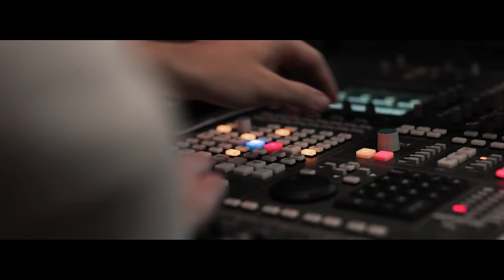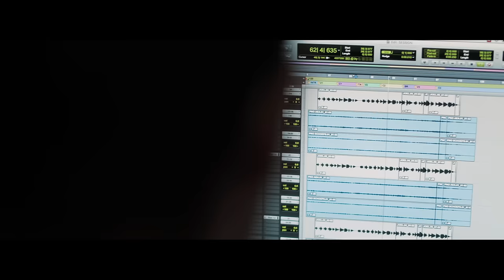BTS - Dynamite (방탄소년단 다이너마이트) | One Voice Children's Choir | Kids Cover (Official Music Video)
LIMITED EDITION ALBUM on-sale now All proceeds help fund our non-profit organization.

💌Never miss a new release.

New single DYNAMITE out now!
This is the official music video for Dynamite by BTS, covered by One Voice Children's Choir.

==vv==vv==vv==

Lyrics

So watch me bring the fire’n set the night alight

Let’s go

(hey) Shining through the city with a little funk and soul

Just move like the off the wall
Day or night, sky’s alight
So you should keep your eyes on the ball

Let’s go

So I'ma light it up like dynamite (this is I)

So watch me bring the fire and set the night alight (ah)
Light it up like dynamite, whoa

==vv==vv==vv==

Produced by One Voice Children’s Choir
Directed by Michelle Boothe & Tanner DeWaal
Choir Director & Arranger Masa Fukuda
Production Assistant Bri Meikle
Sound Technician Robert Wyss
Videography and Editing RJ Idos
Wardrobe Director Emily Childs
String Coordinator: Renee Haws
Gaffer Alex Merrell

==vv==vv==vv==

Special thanks

Loveland Living Planet Aquarium is a 501(c)(3) nonprofit organization that inspires people to Explore, Discover, and Learn about Earth’s diverse ecosystems. A world-class facility, the Aquarium provides learning opportunities at all levels, interests, and ages. Since opening in Draper, Utah March 2014, the Aquarium has welcomed more than 5 million visitors. The new Rio Tinto Kennecott plaza, a 9-acre expansion south of the Aquarium, features the 165-foot tall EECO (Ecosystem Exploration Craft & Observatory) structure, several peaceful gardens, artistic sculptures, play areas, and unique event space. LLPA is accredited by the Association of Zoos and Aquariums (AZA).